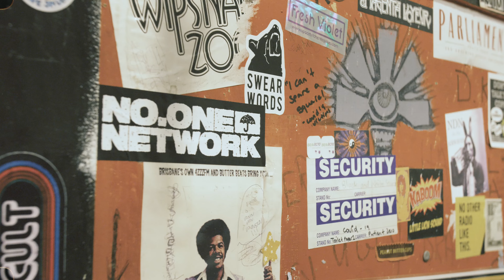NO1 RADIO CYPHER - NERVE x SMAK x SKRUB - PASS THE AUX